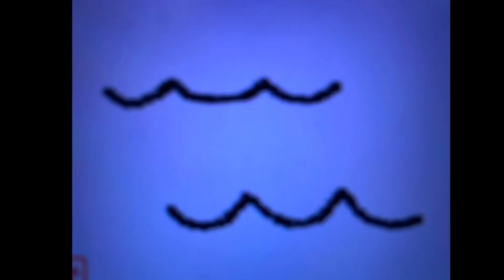Barney’s Alphabet Adventures - The Letter X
Here’s Barney’s Alphabet Adventures
Season 2 Episode 4 Episode #17
“The Letter X”
Air Date: Monday December 20, 2021
Parody of “What Blue is Afraid of”